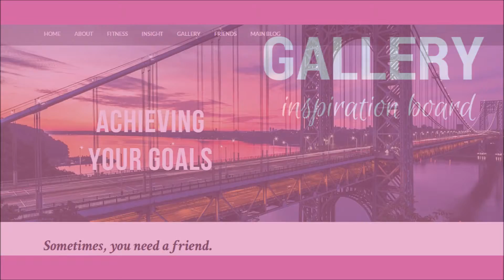My Fitness Blog: Also...Read description box for updates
Please read the following for updates & other info:
YouTube videos: every Friday (I might post videos on other days as well)

Fitness Insta account: @wheredreamscometolife

If you have any video suggestions or constructive comments, leave them below.